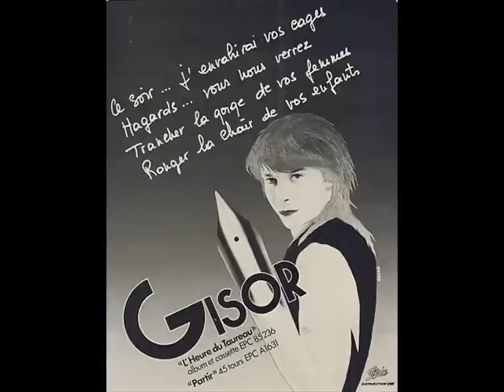Gisor - Kukuju (1981)